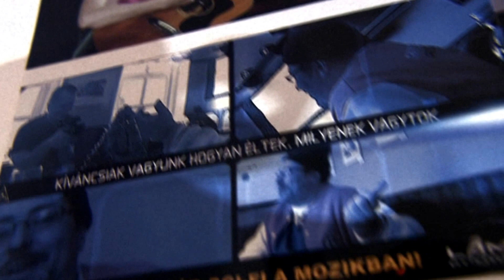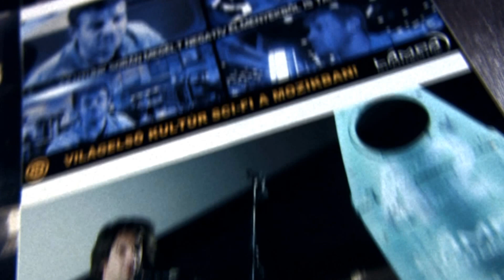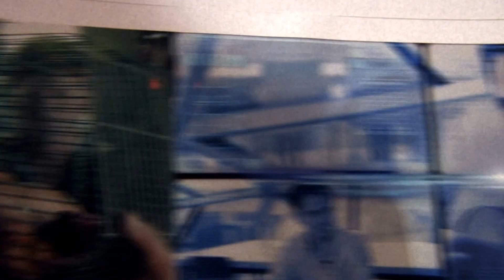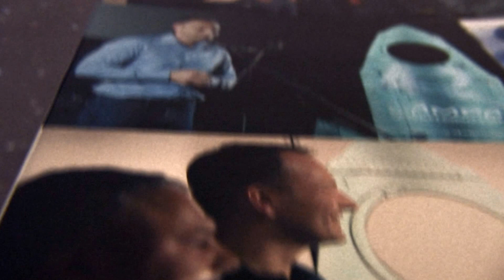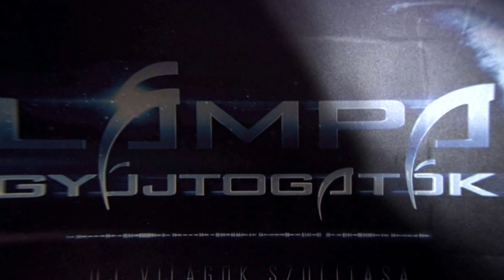LÁMPAGYÚJTOGATÓK - "üzenemazűrbe" verzió - Takáts Eszter és a Pille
A képek a "LÁMPAGYÚJTOGATÓK" című kultúr sci-fiből és annak mozipremieréről származnak.

„Egy mozijegy áráért igazi audiovizuális lélekmasszázsban részesít minket.” - Pesti Est
„Olyan inspiráló gondolatsorrá válik, amely végül lényegében nem is annyira a földönkívülieknek, hanem sajátmagunknak szól; mindekinek, aki az útját keresi, kapaszkodót és motivációt vár ahhoz, hogy teljesebbé tegye az életét, itt a Földön.” - Origo
„Kétségtelen: a Lámpagyújtogatók című, kultúr sci-fiként meghatározott film alkotói felettébb ügyes reklámhadjárattal vették be – egy idegen civilizáció helyett, egyelőre – Magyarországot.” - Népszabadság
„Hihetetlenül inspiráló gondolatokat kapunk hihetetlenül izgalmas asszociatív láncba fűzve.” - Filmtekercs
 „Lámpagyújtogatók: üdítően szórakoztató áldokumentumfilm.” - Magyar Hírlap
„Nagyszerű párosítás a magyarosan ironikus szálon futó, filmben szereplő ismert és elismert személyek filozofálgatása, és mély gondolataik gyöngysorrá formálása, amelyek egységében és összességében is önmagunkat látjuk, mint egy földöntúli tükörben.” - MoziNéző
„A Lámpagyújtogatók számomra leginkább egy váteszfilm, egy vizuális füveskönyv, amely szórakoztató keretbe fogja a magvas gondolatokat, érdekes tényeket, elgondolkodtató véleményeket, tiszteletreméltó érzelmeket.” - Movieaddicts
„A Lámpagyújtogatók egy motivációs mozi, ami komoly gondolatokra világít rá, de nem tanárként oktat, hanem filmként szórakoztat. Kedves magyarok, csak így tovább!” - Librarius
„Kétségkívül ez a Lámpagyújtogatók legerősebb szegmense és ebben egyedülálló, ritkán találkozni olyan áldokumentarista alkotással, ahol az alanyokra jellemző személyiségjegyek az utolsó képkockákig megmaradnak.” - Mozi Mánia
„Maga a Lámpagyújtogatók az élő bizonyíték arra, hogy kellő lelkesedéssel és kitartással csekély költségvetéssel is lehetséges filmet készíteni ma Magyarországon.” - Nagyar Narancs
„A hosszúköpenyes, szódásszifon szemüveges, gyerekcsináló sapkás brigád a Markos-Nádas-Boncz kabarék sírva röhögős világát idézi, mely szöges ellentétben áll az elküldendő üzenet komolyságával.” - Hetediksor

Rendezte: SZÁZADOS MIKLÓS, operatőr: BOGNÁR TAMÁS, SZÁZADOS MIKLÓS, SZATHMÁRI TAMÁS, KOVÁCS MÁRK, ORMÁNDLAKY ZSOLT, TŐKE BÉLA,
vágás és utómunka: SZÁZADOS MIKLÓS, nagy kérdések: CSÁKY ZSADÁNY, speciális effektek: KÁDAS PÉTER, colorist: VARGA ZSOLT IVÁN,
zene: FODOR DÁVID (PILLE), HOSSZÚ ATTILA (PILLE), TAKÁTS ESZTER, art: BOGNÁR TAMÁS, web: SZELÉNYI TAMÁS,
astrofotók: FRANCSICS LÁSZLÓ, FÉNYES LÓRÁND, természetfotók: SZENTPÉTERI JÓZSEF.
Főszerepben: ALMÁR IVÁN, ARGYELÁN KRISZTINA, ÁBRAHÁM PÉTER, BERG JUDIT, BESENYEI PÉTER, BOLDOGKŐI ZSOLT,
DOMBÓVÁRI ISTVÁN, ERDEI ZSOLT, FEHÉR GYULA, FEJES TAMÁS, FLUOR TOMI, HARCSA VERONIKA, ILLÉNYI KATICA,
JORDÁN ADÉL, KAMARÁS IVÁN, KAMMERER ZOLTÁN, KARAFIÁTH ORSOLYA, KATUS ATTILA, KISS TIBOR,
KOVÁCSOVICS FRUZSINA, KOZMA ORSI, KULIFAI TAMÁS, LAÁR ANDRÁS, LACKFI JÁNOS, LESKOVICS GÁBOR,
LOVASI ANDRÁS, LUBICS SZILVI, LUKÁCS LÁSZLÓ, NÖVÉNYI NORBERT, PACHER TIBOR, PÉTERFY BORI, QKA MC,
RAKONCZAY GÁBOR, RÁTGÉBER LÁSZLÓ, RICSI PI, SIDLOVICS GÁBOR, SZAKOS KRISZTIÁN, SZENTPÉTERI JÓZSEF,
TAKÁTS ESZTER, TARI ANNAMÁRIA, TÖRÖK GÁBOR, VIDA ÁGNES, továbbá: id. BUNDY JÁNOS, ifj. BUNDY JÁNOS, CSÁKY ZSADÁNY, DANGEL
ARTÚR, HÁRSÁGYI BALÁZS, ISPÁN "ISTVÁN" ZOLTÁN, LÁZIN MIKLÓS ANDRÁS (HA5CBM), NOVÁK TIBOR (HG5CUT), SOLTÉSZ ANDRÁS
(HA5DSA), SZÁZADOS MIKLÓS, SZELÉNYI TAMÁS, TARR PÉTER, TÓTH ÁKOS, TÓTH ZOLTÁN.
Kutatás: LERF ANDREA, HARTMANN KRISZTINA, tréning: LERF ANDREA, stratégiai konzulens: BŐHM KORNÉL (SPINDOC KOMMUNIKÁCIÓS HÁLÓZAT).
Forgalmazó: ANJOU LAFAYETTE - VENCZEL ENDRE